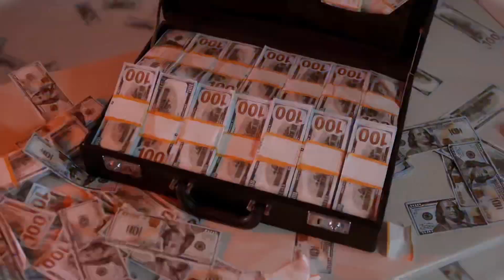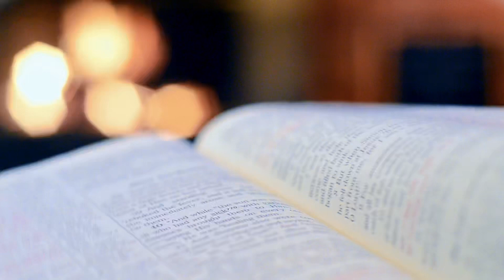Change your life with this single decision!!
Complacency and indecision affects our financial growth. Our judgements can be beclouded by ephemeral wealth and without being intentional in investing,such funds would be susceptible to the corrosity of inflation. Watch this video and learn some nuggets.